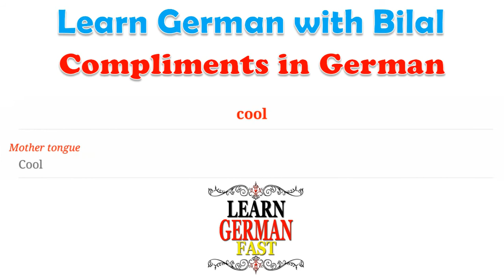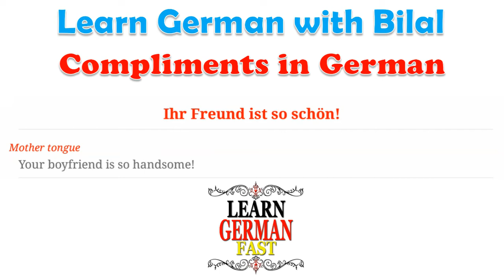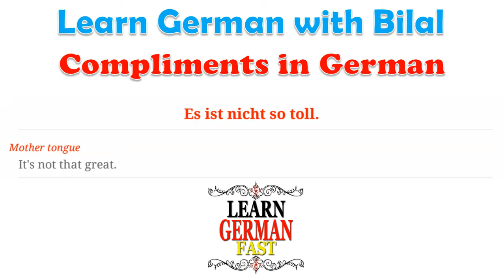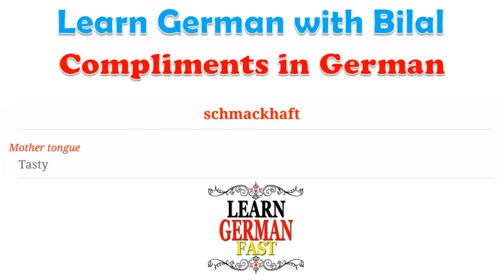Learn German with Bilal:- Compliments in German